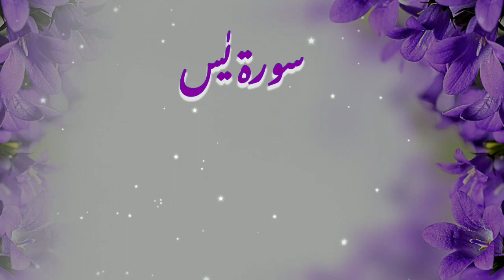surah Yasin Youtube🌲viral quran tilawat🌹 beautiful tilawat quran best voice 💤 new tilawat 🌲